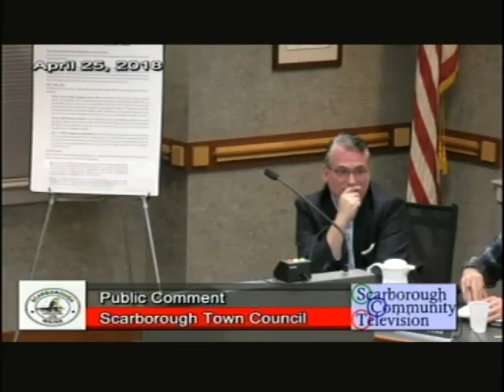Part 1 Town Council Public Hearing, April 25, 2018, Scarborough, Maine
Part 1 Town Council Public Hearing, April 25, 2018, Scarborough, Maine. Recall petitions. 2:11:02